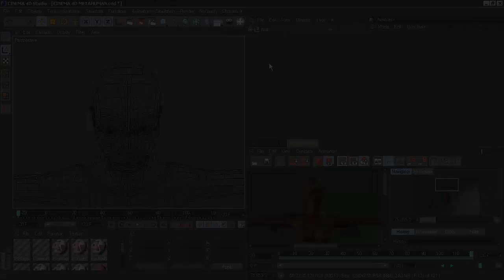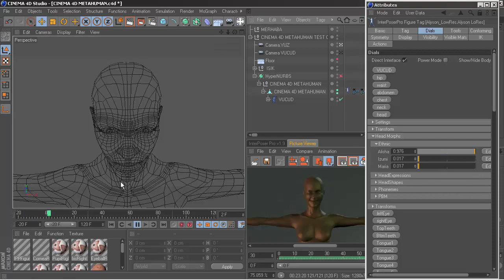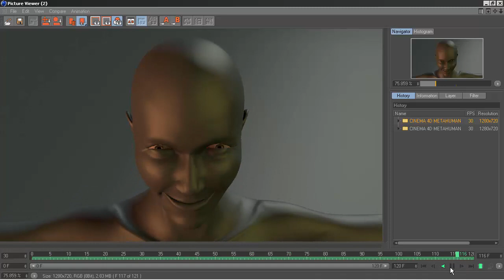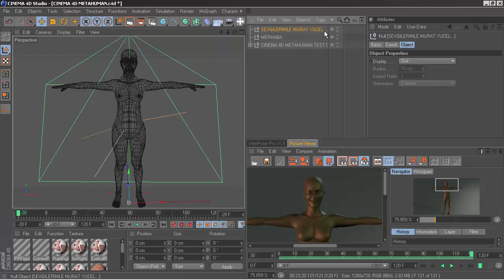CINEMA 4D METAHUMAN